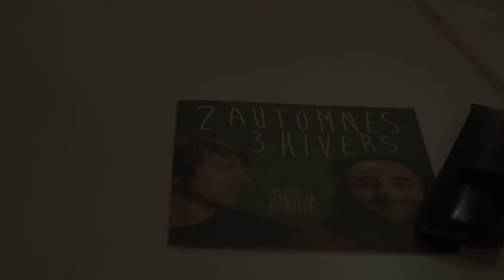Interview Sébastien Betbeder et Maud Wyler pour "2 automnes, 3 hivers".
Lors de leur venue au Caméo de Nancy, le réalisateur Sébastien Betbeder et l'actrice Maud Wyler nous ont parlé du film "2 automnes, 3 hivers", sorti le 25 Décembre 2013.